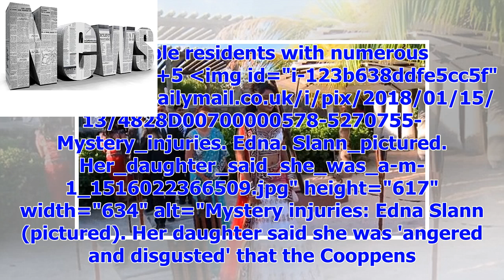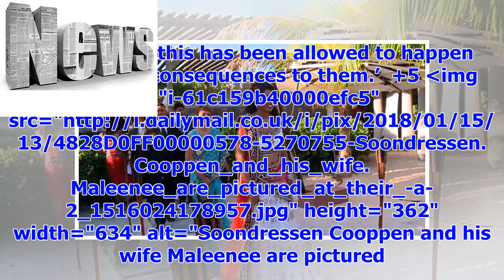TODAY NEWS | Millionaire care home owner who ‘left his residents to live in squalor’ is banned from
TODAY NEWS | Millionaire care home owner who ‘left his residents to live in squalor’ is banned from nursing for life